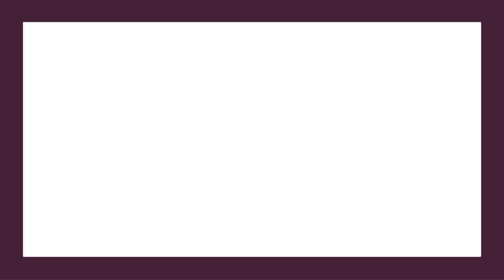333 W Lehow Avenue #22 Englewood, CO 80110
Corey Annibal - Innovative Real Estate Northglenn
2 beds 1 bath